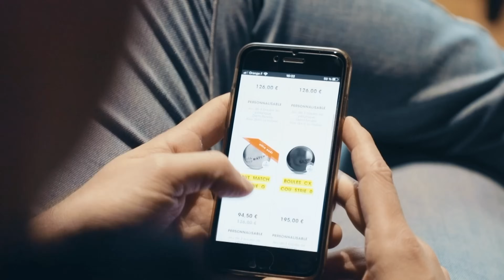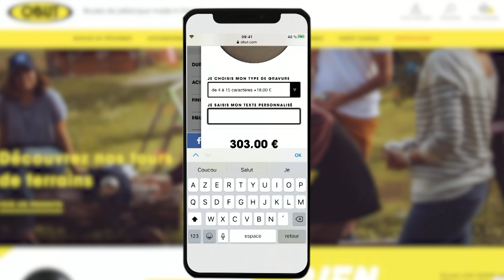SEL Madrid vs CP Mediterrani - FINAL TOP 4 Open Internacional Ciudad de Palma (Palma de Mallorca)